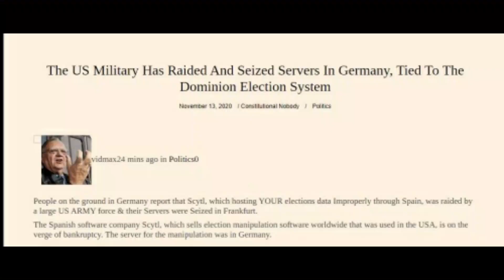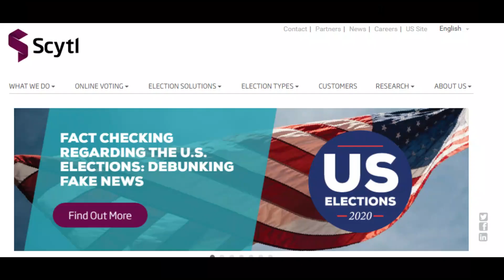ドミニオンは南米ベネズエラで作られたもの、シドニー・パウエル弁護士 (ポリシー違反で停止のため新しい動画のリンクを概要欄にて)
いつも有難うございます、ユーチューブのポリシー違反のため、停止になってしまいました。続きの動画を投稿しています››

ビーライオンチャンネルです、アメリカの東海岸より動画を配信しています。

今日の動画は観るというよりも聞いて頂く動画となります。

アメリカの話題です。

トランプ大統領は、2020年の選挙の不正事実に関して、多くの訴訟を起こしています。この件に関して、今後の公式声明発表は、ルディ・ジュリアーニ弁護士が担当すると述べました。

これにより、今後は選挙の不正の証拠や起訴についてはジュリアーニ氏が代表して発表する事になります。

続いては前回の動画でお伝えしたドミニオン電子投票システムについてです。

11月13日の早朝、保守派のテレビ番組のNews Maxで、ルイーゴーマート下院議員が、司会のクリス サルチェードさんに語った内容。